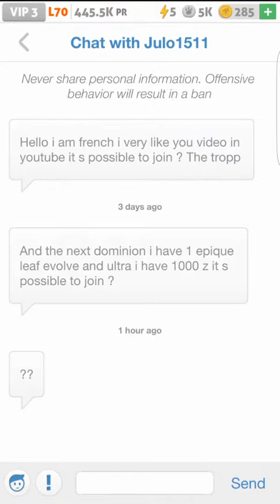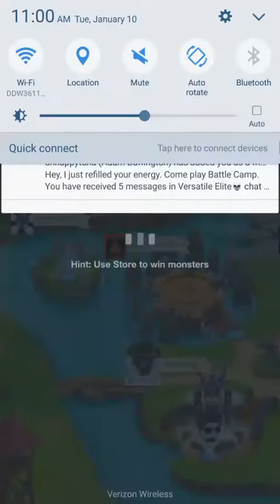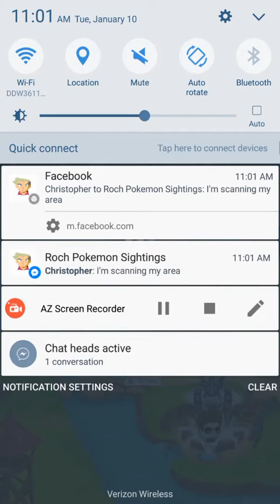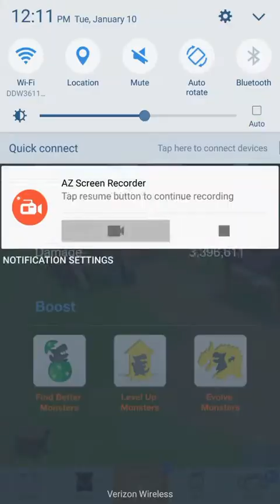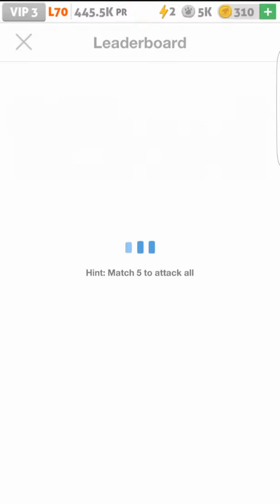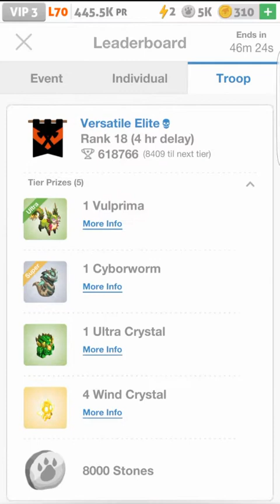Last/disappointing round of dominion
Very tough last battle!